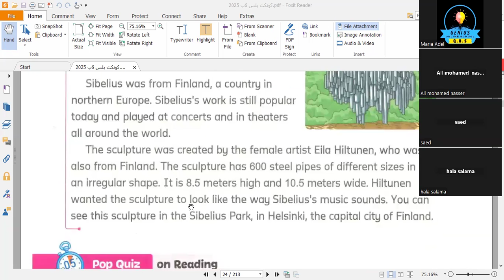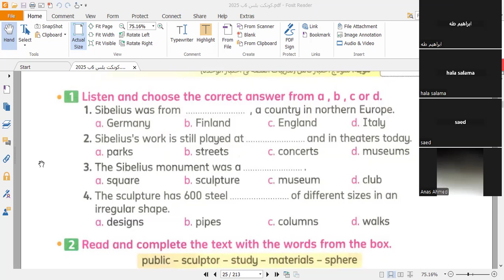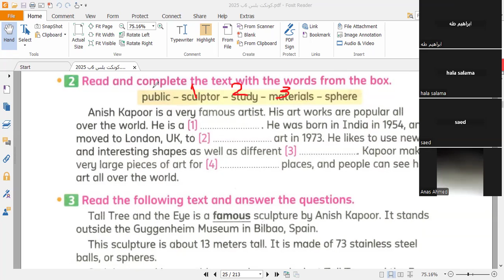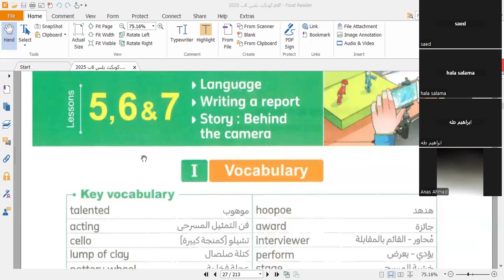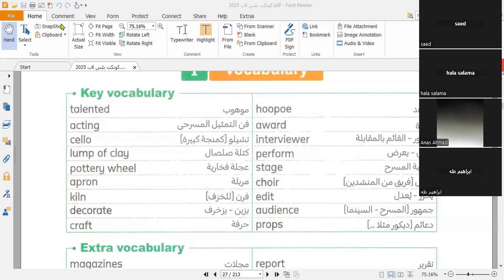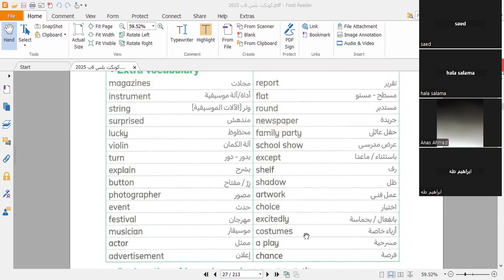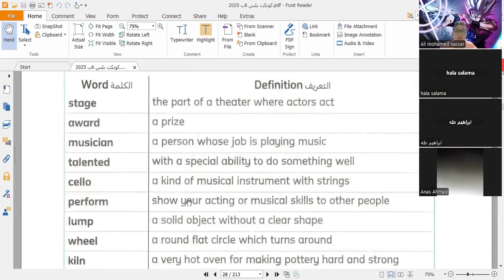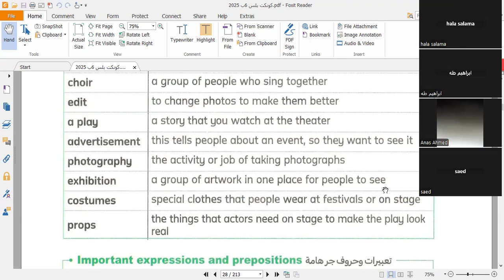شرح | كونكت بلس | لغات | الصف السادس الابتدائي | unit 1 | lesson 4/5/6 | ترم اول | مع ا. ماريا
لينك حجز واتساب 👇
ابناؤنا بالخارج
ام مصرية
التعليم الاونلاين
اختبارات السفارة